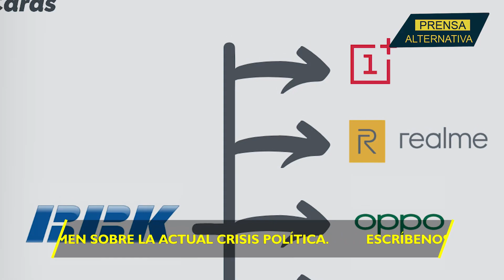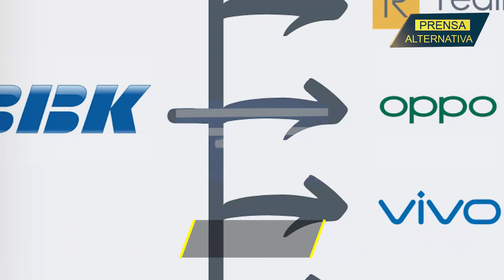La cooperación adelanta a las empresas de...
Un importante acuerdo entre ambas empresas de origen chino dedicadas a la tecnología, desplazan a empresas como Apple o Motorola.

Director General: Juan José del Castillo
Jefe de Prensa: Enzo Anchante
Jefe de Producción Audivisual: Jimmy Paucar
Jefe de Turno: José María Salazar
Investigador Asociado: Carlos Rincones
Locución: Leonardo Guerra
Edición: Carla Antisana